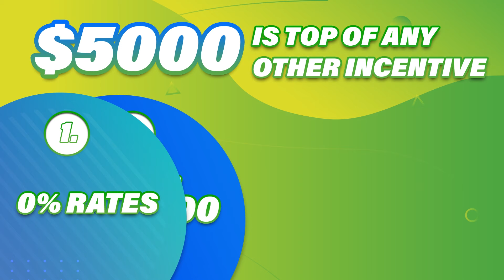My Mississauga Chrysler Dealership Details | Rafih Auto Group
This just in folks! My Mississauga Chrysler has come under new management. The dealership is a part of the renowned Rafih Auto Group that has dealerships across Canada and the USA.

So, what exactly has changed under the new management? Several new services have been introduced with priority focused on the customer’s requirements.

To know more about these offers and deals, let’s go to My Mississauga Chrysler and find out.

SALES REPRESENTATIVE:
At My Mississauga Chrysler, we have 5,000 reasons to upgrade your car!

We are offering a lease & finance pull ahead program with up to an additional $3,000 plus $2,000 towards your trade-in.

When you purchase a new vehicle, this $5,000 is on top of any other incentive, like 0% rates, rebates up to $14,600, royalty, and conquest bonus up to $1,500, and more!

What more, you also get a free oil change for a year when you purchase from us!

To know more, visit us at 2260 Battleford Rd. and our amazing sales team will assist you in the best way possible.

The Rafih Auto Group in Windsor, Leamington, Essex, Toronto & Brampton is your one-stop solution for all your automotive needs for new & pre-owned vehicles.  if you are not quite sure which brand of automobile you want to purchase. The Rafih Auto Group represents several new and pre-owned car dealerships in the Windsor, Leamington, Essex area, Toronto, and Brampton providing sales and service for many popular brands. Whether you are looking for a Mercedes-Benz, BMW, Buick, Lincoln, or Lexus; or a Chrysler, Dodge, Jeep, Ford, Toyota, Honda Mazda; or even a MINI or Smart car, the Rafih Auto Group has you covered. Rafih Auto Group dealers can connect you with the car, truck, SUV, or minivan of your choice, in virtually every price range.